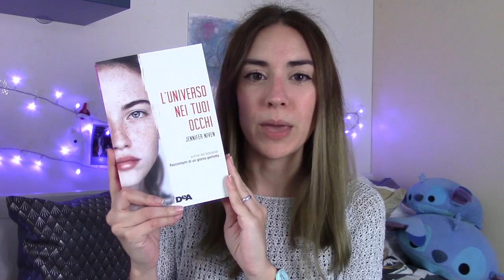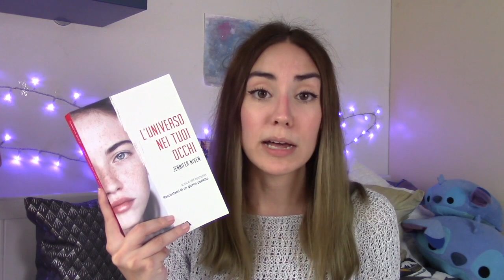L'UNIVERSO NEI TUOI OCCHI Jennifer Niven | RECENSIONE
Oggi vi parlo del nuovo romanzo di Jennifer Niven! Sarà riuscito a conquistarmi o a emozionarmi come il suo precedente lavoro? Ecco tutte le mie opinioni al riguardo :)

"L'universo nei tuoi occhi"
"Raccontami di una giorno perfetto"